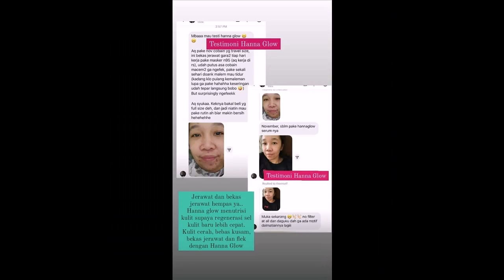Agen Hanna Glow Essence di Duri Kosambi Cengkareng Jakarta Barat